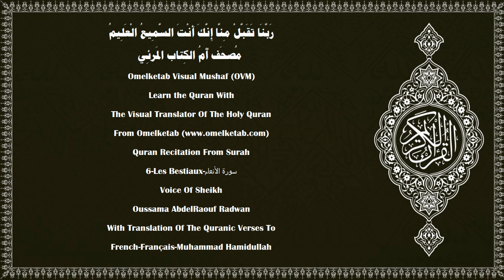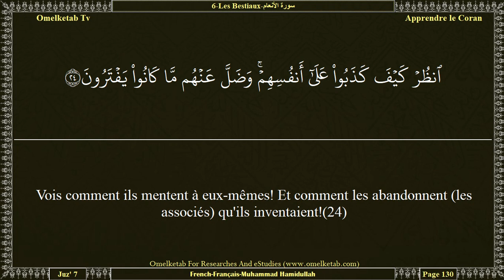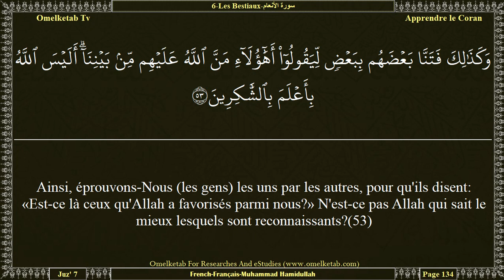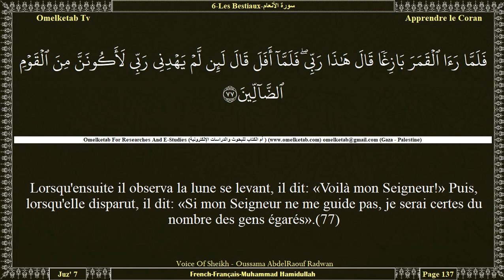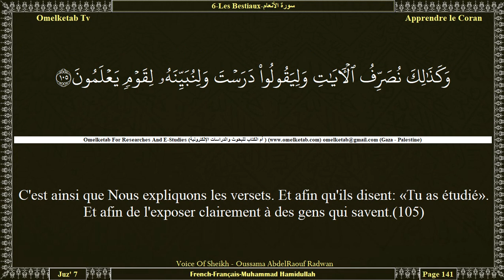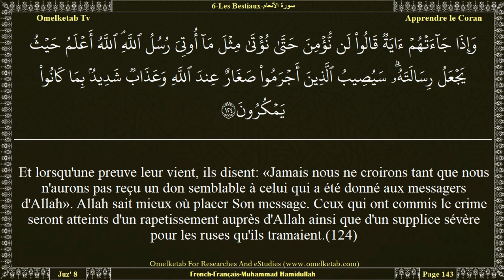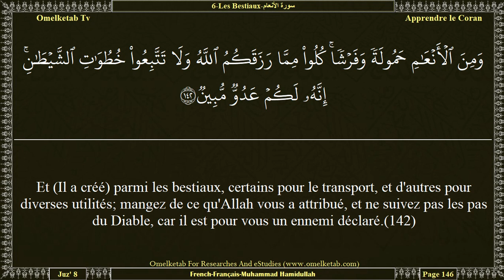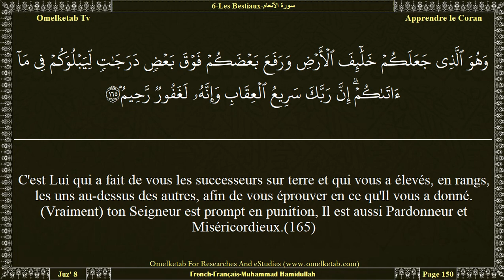6 Les Bestiaux سورة الأنعام French Français Muhammad Hamidullah Radwan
6-Les Bestiaux-سورة الأنعام-French-Français-Muhammad Hamidullah-Radwan... [Louange à Allah qui a créé les cieux et la terre, et établi les ténèbres et la lumière. Pourtant, les mécréants donnent des égaux à leur Seigneur.(1)C'est Allah qui fait fendre la graine et le noyau: du mort il fait sortir le vivant, et du vivant, il fait sortir le mort. Tel est Allah. Comment donc vous laissez-vous détourner?(95)Fendeur de l'aube, Il a fait de la nuit une phase de repos; le soleil et la lune pour mesurer le temps. Voilà l'ordre conçu par le Puissant, l'Omniscient.(96)Et c'est Lui qui vous a assigné les étoiles, pour que, par elles, vous vous guidiez dans les ténèbres de la terre et de la mer. Certes, Nous exposons les preuves pour ceux qui savent!(97)Et c'est Lui qui vous a créés à partir d'une personne unique (Adam). Et il y a une demeure et un lieu de dépôt (pour vous.) Nous avons exposé les preuves pour ceux qui comprennent.(98)Et c'est Lui qui, du ciel, a fait descendre l'eau. Puis par elle, Nous fîmes germer toute plante, de quoi Nous fîmes sortir une verdure, d'où Nous produisîmes des grains, superposés les uns sur les autres; et du palmier, de sa spathe, des régimes de dattes qui se tendent. Et aussi les jardins de raisins, l'olive et la grenade, semblables ou différents les uns des autres. Regardez leurs fruits au moment de leur production et de leur mûrissement. Voilà bien là des signes pour ceux qui ont la foi.(99)Et ils ont désigné des associés à Allah: les djinns, alors que c'est Lui qui les a créés. Et ils Lui ont inventé, dans leur ignorance, des fils et des filles, Gloire à Lui! Il transcende tout ce qu'ils lui attribuent.(100)Créateur des cieux et de la terre. Comment aurait-Il un enfant, quand Il n'a pas de compagne? C'est Lui qui a tout créé, et Il est Omniscient.(101)Voilà Allah, votre Seigneur! Il n'y a de divinité que Lui, Créateur de tout. Adorez-Le donc. C'est Lui qui a charge de tout.(102)Les regards ne peuvent l'atteindre, cependant qu'Il saisit tous les regards. Et Il est le Doux, le Parfaitement Connaisseur.(103)]

Surah Name:- 6-Les Bestiaux-سورة الأنعام-ALAn'am[The Cattle]
Language:- Arabic - عربي & French - Français
Translator